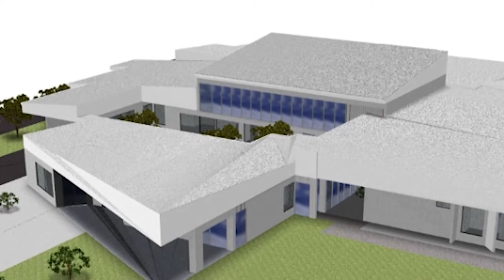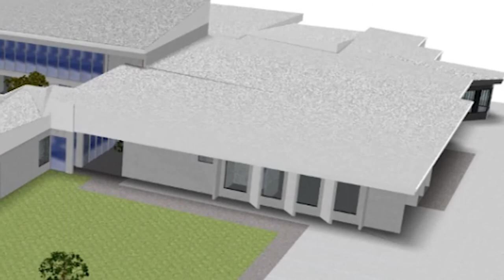Expusieron el anteproyecto del Complejo Judicial que será construido en Buenos Aires